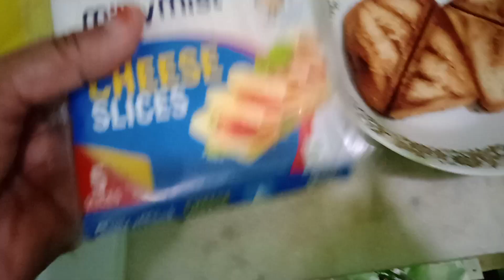Instant Crispy Tasty Bread Sandwich Ideal BreakFast And Evening Snacks